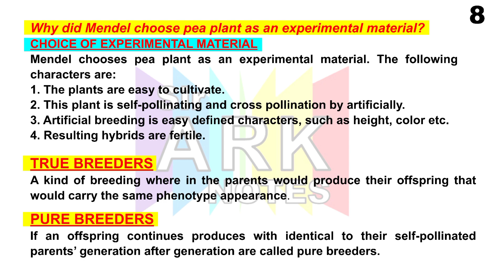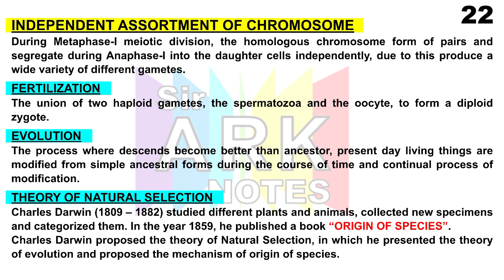Inheritance "Biology" | Class 10 Chapter 6 | Karachi Board (STB) | Important Notes